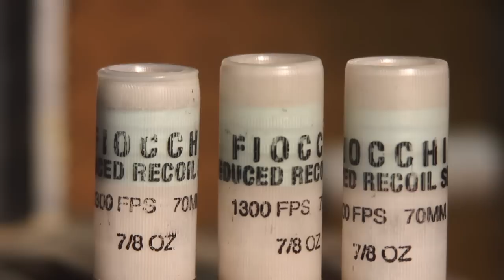An Innovative 4 Pin Shotshell Roll Crimper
Roll crimping is essential to the success of our shotgun slug loads.  Here is an innovative roll crimp design and product of Nick Ross.  Available at the Reloaders Network Store, if you are in the market for a roll crimper for your slug loads, take a look at this...